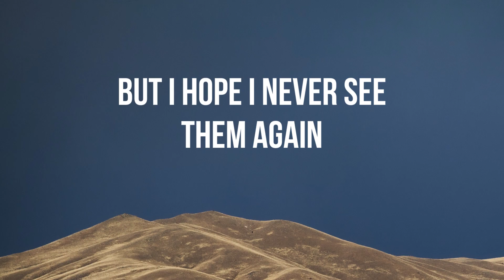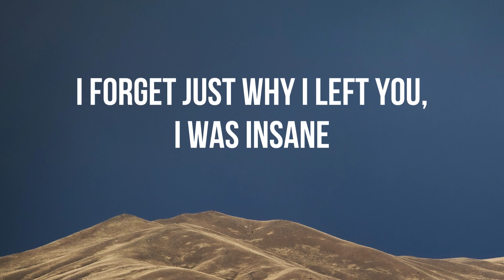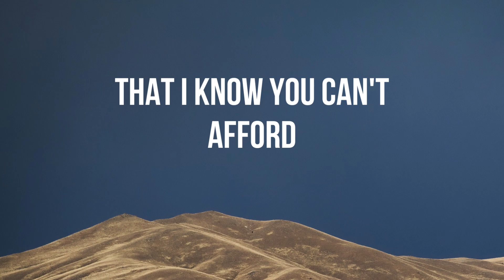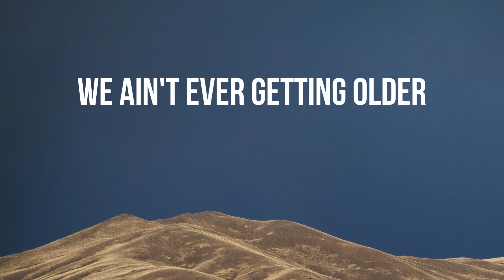The Chainsmokers - Closer (Lyrics) ft. Halsey